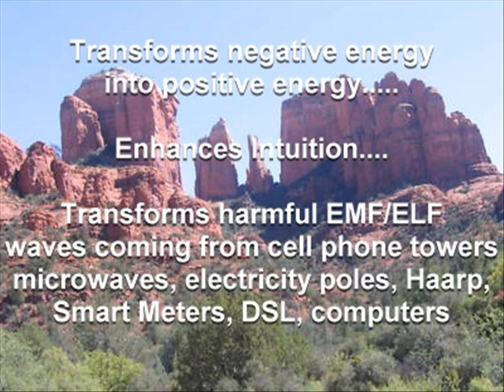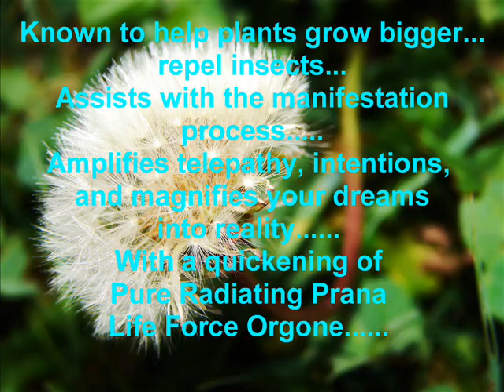Hidden Secrets of Orgone Technology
Hidden Secrets of Orgone Technology Revealed